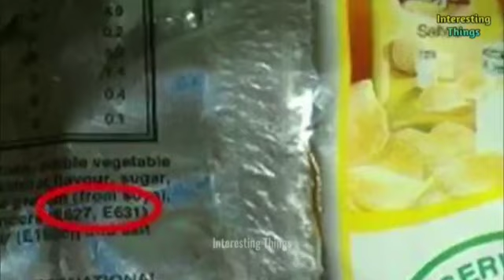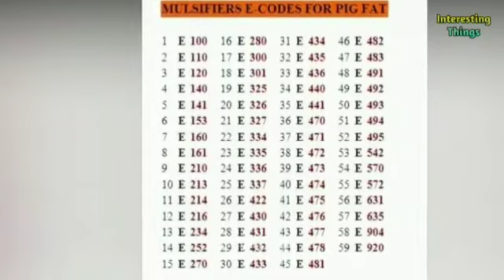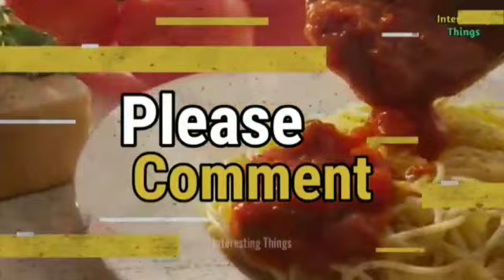What is E631